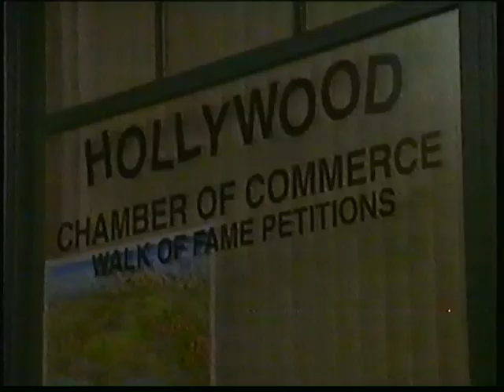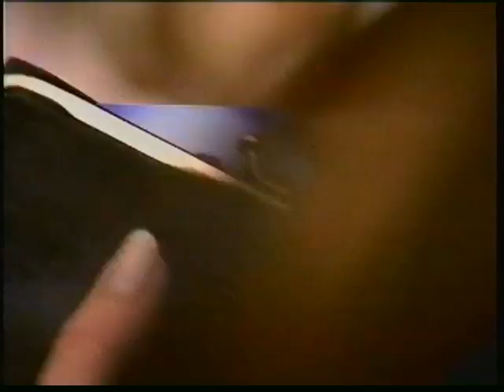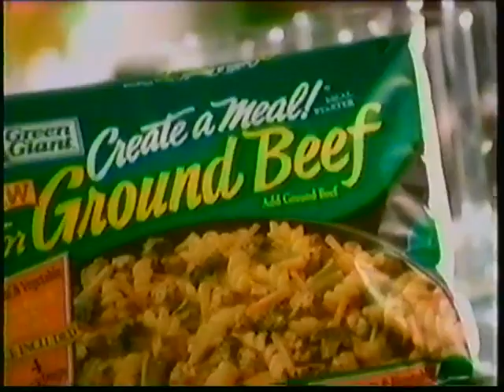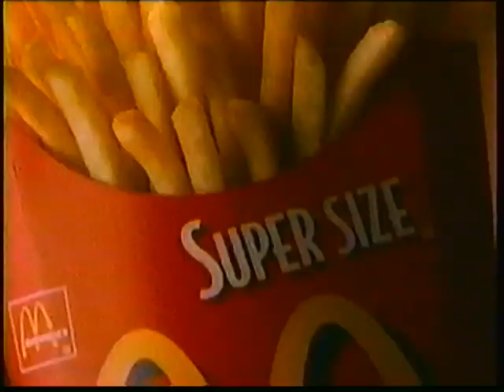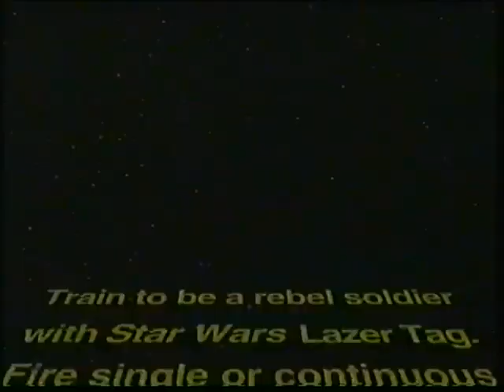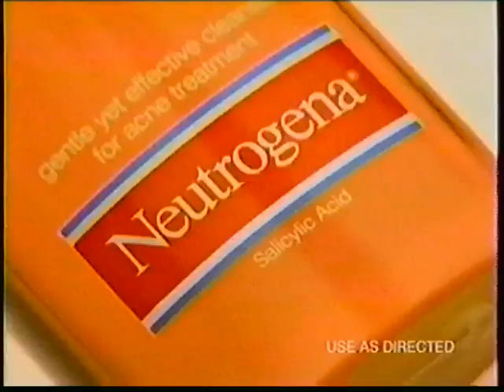You Wish "Genie Without a Cause" [ABC, November 7, 1997]